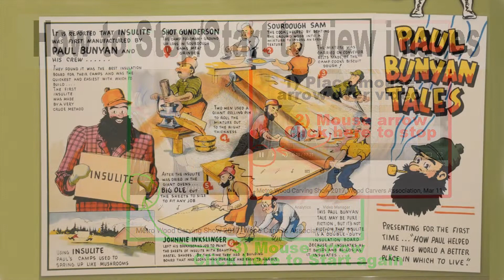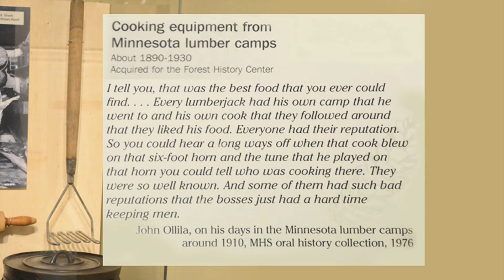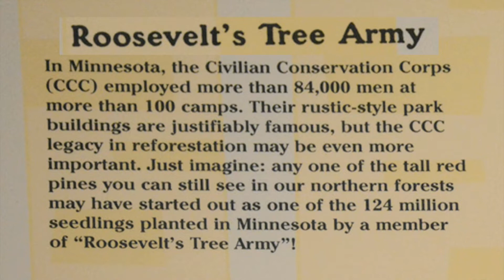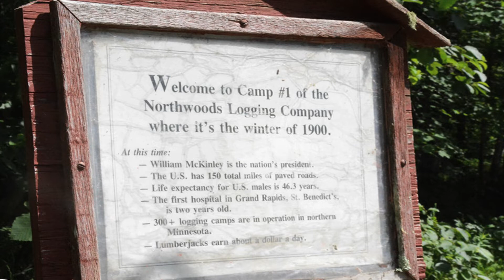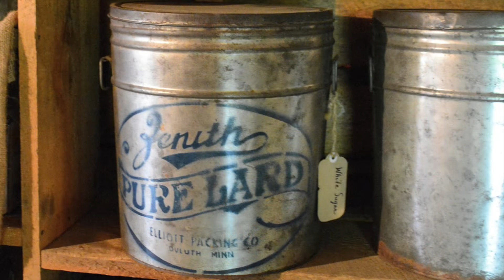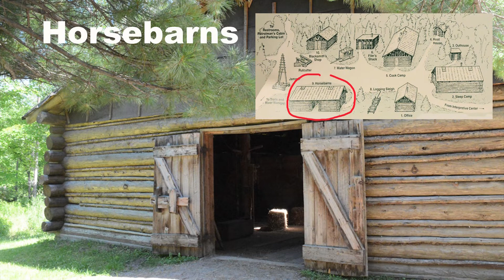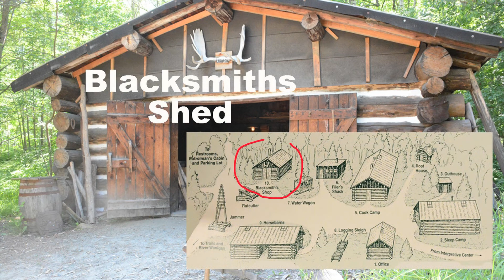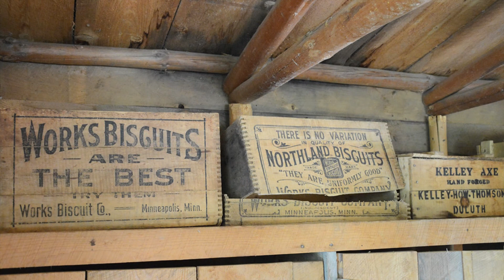What a Logging Camp was like 1880-1910 - Minnesota Museum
More videos like this and more then Google: "mike wick minnesota videos" (Now with over 200 educational videos +)  Many are Norwegian-American travel, Norwegian history and Scandinavian music videos.   Forest History Center Logging Camp 1890s to 1910 (Minnesota Historical Society) Grand Rapids Minnesota.  The logging of the forests was the most dramatic event in the relationship between people and the environment of Minnesota. Because so many Scandinavians settled in Minnesota the lumber camps were manned by a huge number of Swedes and Norwegians.

So if you think your Norse grandparents worked as a logger this is the Minnesota Historical site you want to visit to see how he may of worked and lived for a few years.  White pine logging was done in the winter. Logging camps were usually used for one or two seasons until the timber was cut, and then moved to another location.

1890s to 1910 The “golden era” of lumbering in Minnesota. Logging railroads reached deep into the woods as steam power became the mover of logs. Over 20,000 lumberjacks and half that number of draft horses were working in the northern forests of the state. An equal number of men worked in the state’s sawmills and another 20,000 people worked in related wood-production factories. Yet, dark clouds emerged on the lumbering skyline; catastrophic forest fires, fueled by logging operations leaving dry tree tops called "slash," swept the landscape and devastated many northern communities — Hinckley in 1894, Chisholm in 1908, Baudette in 1910, and Cloquet & Moose Lake in 1918.

1900 The peak year of white pine logging. From that year alone, Minnesota pine could build over 600,000 two-story homes or a boardwalk nine feet wide encircling the earth at the equator.

Visitors are welcome to explore the fire tower and visitor center on their own, and take a short walk to the moored river “wanigan” — the floating cook shack and bunkhouse used by river drivers on the Mississippi River when moving logs down river to the mills. At the beginning of the century, the most viable and economical way to move logs from forests to the sawmills was to float them down the river. These river drives were the most colorful and dangerous part of the lumbering story.

The river drives took place early in the spring, to take advantage of the high water resulting from the melting snow. The wanigan, a barge-like boat, was the headquarters for the drive.

Guided 60-minute tours of the recreated logging camp leave the visitor center on the hour during summer hours. During winter season, visits to the logging camp are self-guided.

Tours begin in the visitor center with an introductory video and time to explore the exhibits. The visitor center also houses the museum store and restrooms.